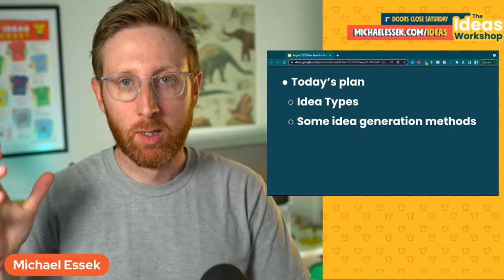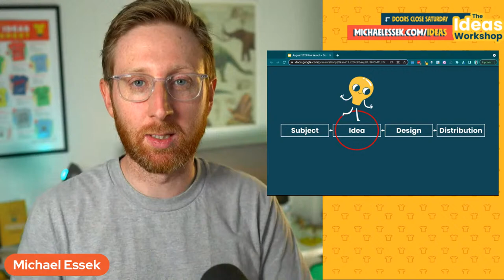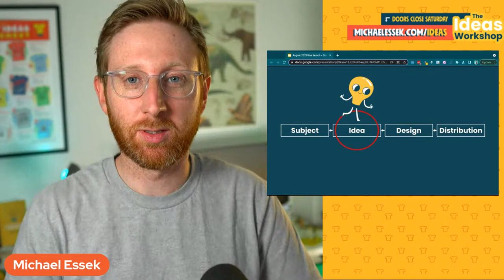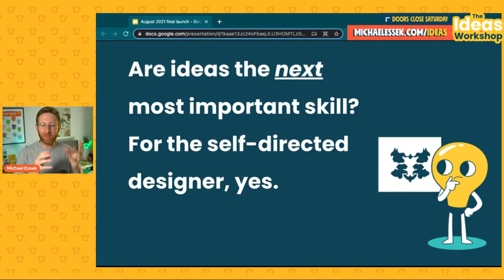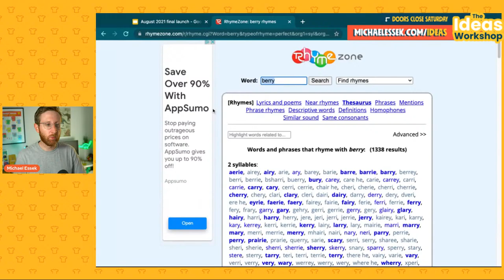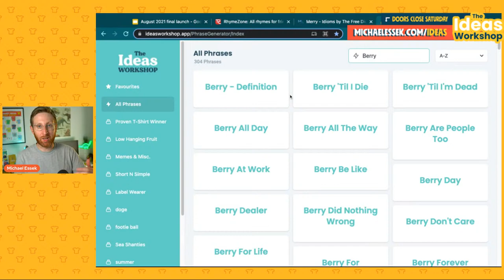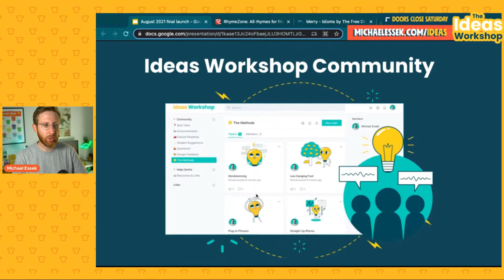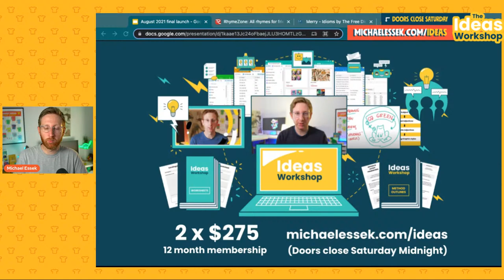How To Come Up With Ideas That Buyers Love (Design Ideas Tutorial)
How do you come up with ideas that customers will buy?

There's a few thing to look out for, and some methods you can use. I'll be sharing them in my live stream tomorrow!